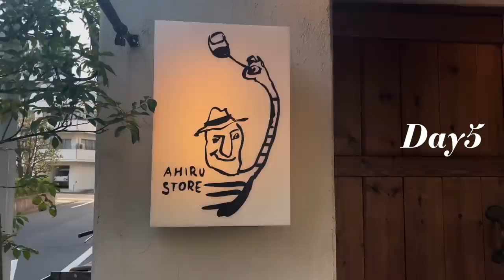【VLOG】24歳好きな人達と好きな事しで過ごす充実し過ぎな5日間の様子🍷🖤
✩コラボアイテム y/m × mizuki

✩Time Stump
00:00 ~ Opening